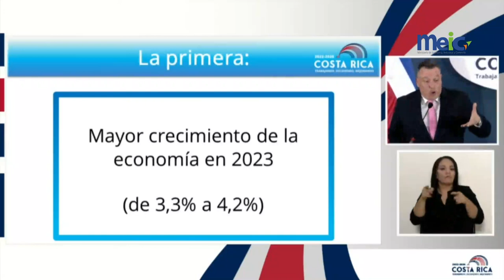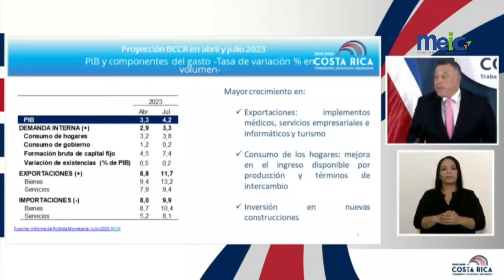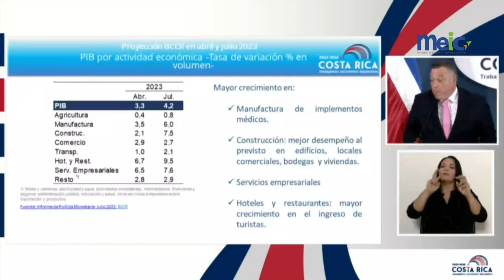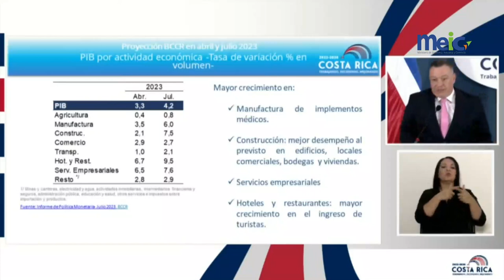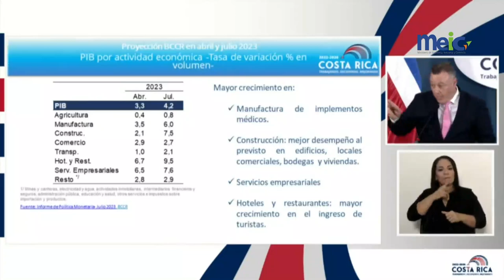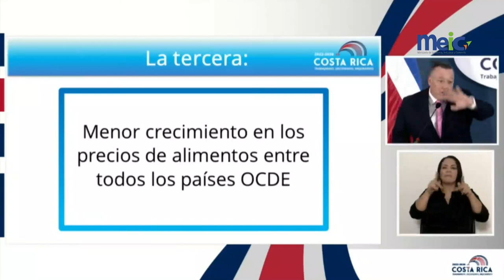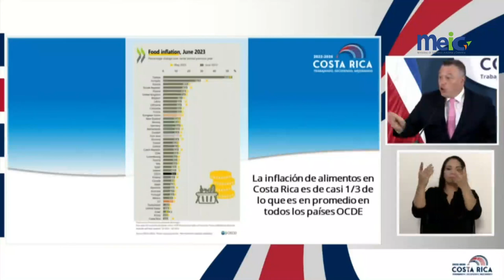Ministro del MEIC: ¨En agosto, ¡Siguen buenas noticias económicas! para nuestro país¨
En agosto, ¡Siguen buenas noticias económicas!, para nuestro país.

Más crecimiento de la economía, más producción, más actividad económica, más oportunidades.

Control de la inflación, variable en la que somos reconocidos por la OCDE como el país más exitoso de todos sus miembros en esta batalla. El control de la inflación es bueno para todos, especialmente para los costarricenses de menores ingresos.

Así lo explicó el ministro del MEIC, Francisco Gamboa Soto en la Conferencia de Prensa de este miércoles 9 de agosto después del Consejo de Gobierno en la Presidencia de la República.